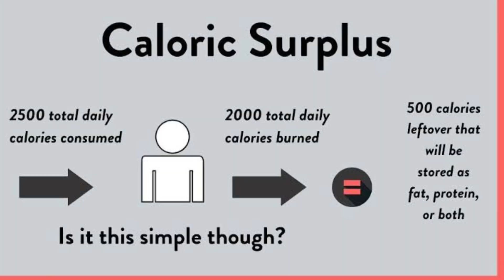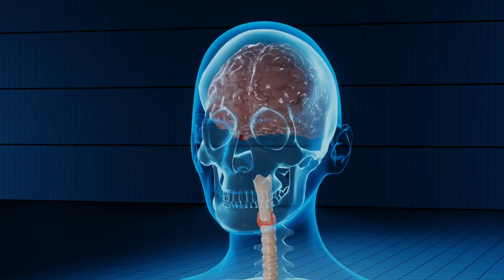घर पे आसानी से बॉडी बनानी है तो ये बाते जानलो जो आपको कोई बताता ही नहीं 😱 | Bodybuilding Real Secret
topic covered-
gnc mega men
gnc mega men sport
healthy breakfast ideas
healthy breakfast ideas for weight loss
healthy breakfast ideas for kids
healthy breakfast ideas indian